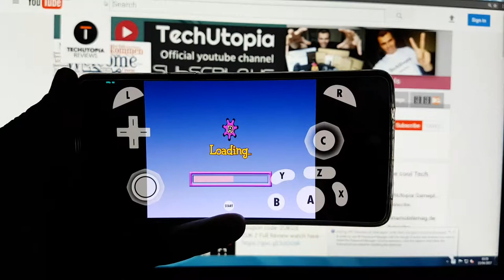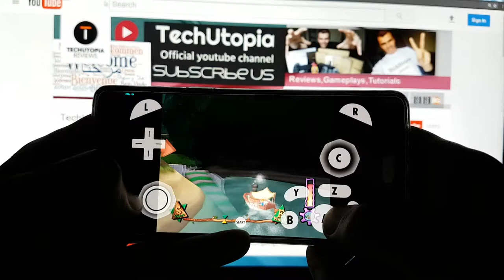Rugrats: Royal Ransom Gamecub Android emulator Dolphin test with smartphone/ONEPLUS 3T